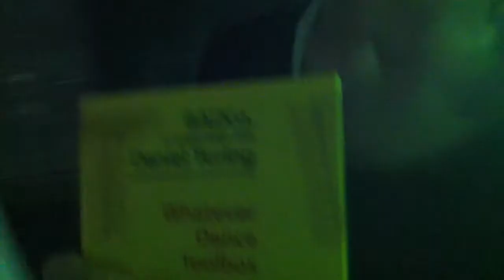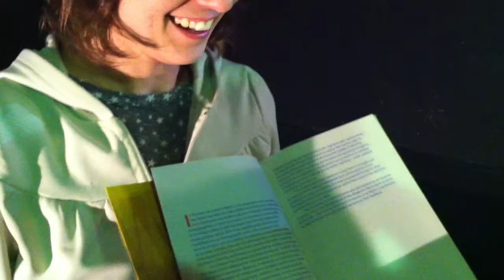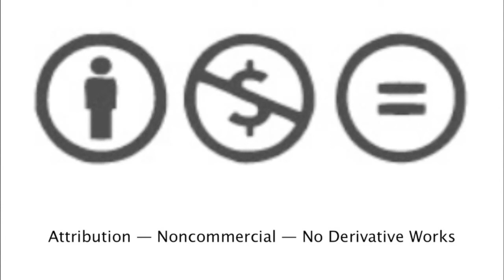embedded_vlogger: Interview with BADco. members (English)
Embedded_vlogger @ Algorithmic Reflections of Choreography: From Choreography to Software and Back, 1-4 April 2011, Zagreb
dance-tech.net
dance-tech.tv
Enablers

Gilles Jobin Company
(Switzerland)

Dance Films Association
(USA)

Produced by Marlon Barrios Solano for dance-tech.net and dance-tech.tv

United States Licence